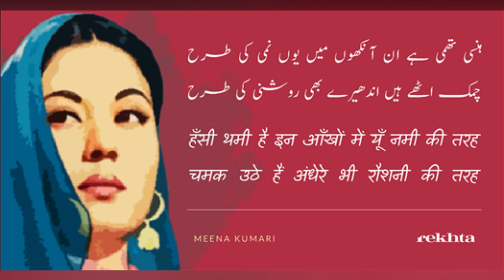Biography मीना कुमारी । फक्त ३८ वर्ष जगली हि ट्रॅजेडी क्वीन...।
मीना कुमारी तथा 'महजबीन बानो' (१ ऑगस्ट १९३३–मृत्यू:३१ मार्च १९७२), ही एक भारतीय चित्रपट-नटी, गायिका व कवयित्री होती. यासाठी तिने 'नाझ' हे टोपणनाव धारण केले होते. तसेच, अनेक चित्रपटात शोकात्मक व शोकांतक भूमिका केल्यामुळे, तिला 'ट्रॅजेडी क्वीन' ही म्हणत असत.

Marathi serial, Marathi film actors, Marathi film industry Entertainment

या चॅनलवर आपल्याला मनोरंजन होईल असे व्हिडिओ पाहण्यासाठी क्लिक करा आणि बिनधास्त शेअर करा